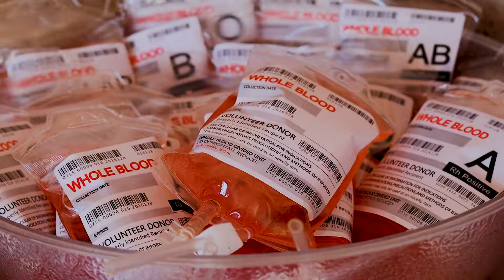Nursing School Graduation Party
My friend Michelle graduated from Mt. St. Mary's program. Here's a video of her nursing graduation party highlights.